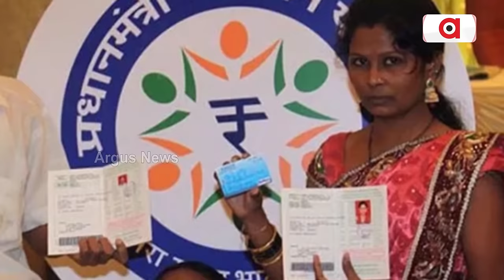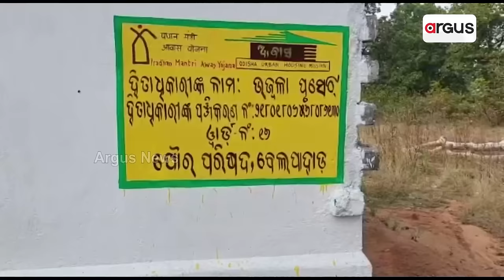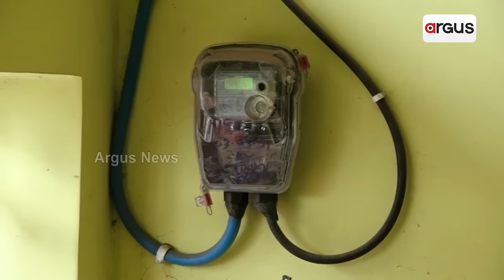ଓଡିଶାରେ ଗରିବ କଲ୍ୟାଣର ଦଶ ବର୍ଷର ହିସାବ ଦେଲେ କେନ୍ଦ୍ର ମନ୍ତ୍ରୀ || Dharmendra Pradhan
ସାଧାରଣତନ୍ତ୍ର ଦିବସରେ ସ୍ତମ୍ଭ ଲେଖି ଓଡ଼ିଶାରେ ଗରିବ କଲ୍ୟାଣର 10 ବର୍ଷର ହିସାବ ଦେଇଛନ୍ତି କେନ୍ଦ୍ର ଶିକ୍ଷାମନ୍ତ୍ରୀ ଧର୍ମେନ୍ଦ୍ର ପ୍ରଧାନ । ବିକଶିତ ଭାରତ ଗଠନ ଲାଗି ମୋଦି ସରକାରଙ୍କ ଅବଦାନର ହିସାବ ରଖିଲେ କେନ୍ଦ୍ର ଶିକ୍ଷାମନ୍ତ୍ରୀ ଧର୍ମେନ୍ଦ୍ର ପ୍ରଧାନ ।